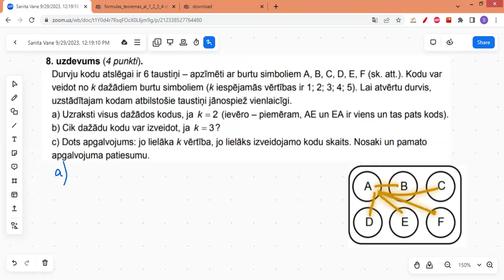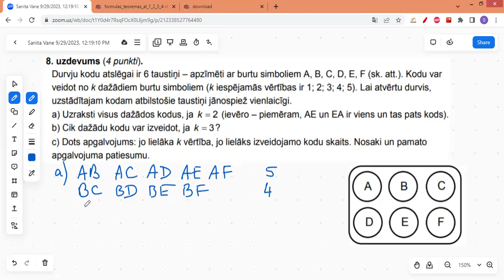CE 2016. 2. daļa 8. uzdevums Valsts eksāmens Matemātikā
Kombinatorika. Durvju kodu atslēga.